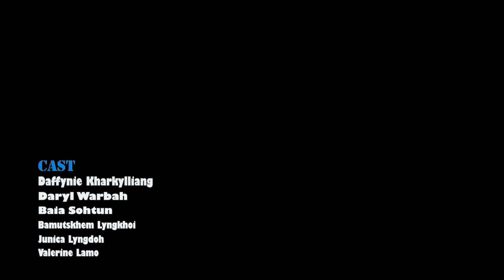SYNJOR || KHASI SHORT FILM || PART V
Story,script& direct
Risha Kharkylliang
Camera
Dibor Marngar

Cast
Daffynie Kharkylliang
Baia Sohtun
Daryl Warbah
Junica Lyngdoh
Valerine Lamo
Bamutskhem Lyngdoh